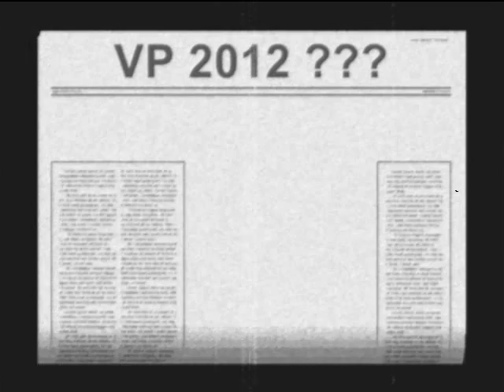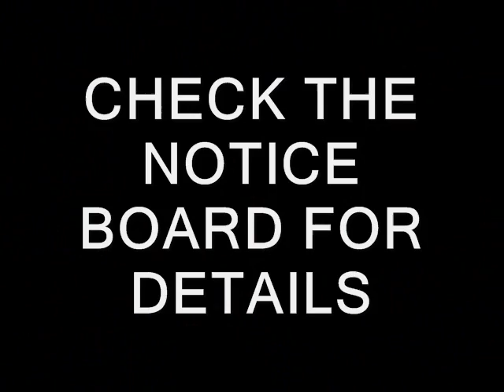Auditions for Vocal Persuasion at Pinelands High School 2014